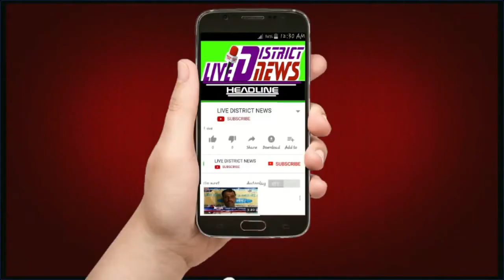LDN पुरानी रंजिश के चलते घर में घुसकर मारपीट करने के संबंध में थाना प्रभारी को एक ज्ञापन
LIVE DISTRICT NEWS -हौसला बुलंद आवाज का :
पुरानी रंजिश के चलते घर में घुसकर मारपीट करने के संबंध में थाना प्रभारी को एक ज्ञापन

1  समाजिक व राजनैतिक मुद्दों को उजागर करना
2  जनता की आवाज को शासन प्रशासन तक ले जाना
3  जनता की समस्या को जन प्रधिनिधि  तक  पहुचाना